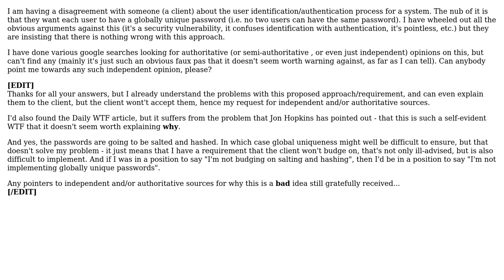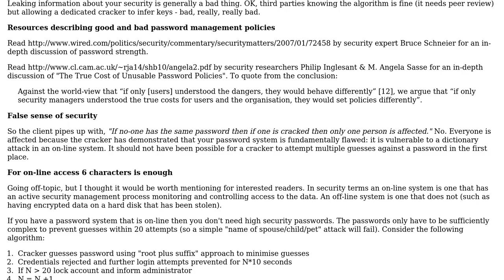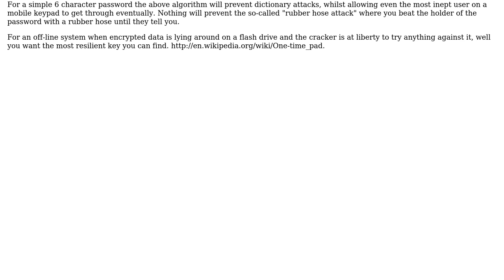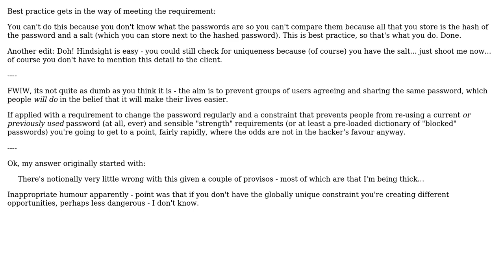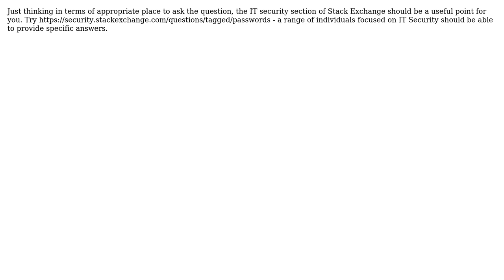Software Engineering: Citations for inadvisability of globally unique password (7 Solutions!!)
Software Engineering: Citations for inadvisability of globally unique password

With thanks & praise to God, and with thanks to the many people who have made this project possible! | Content (except music & images) licensed under CC BY-SA | Music | Images & others | With thanks to user Rory Alsop user PeterAllenWebb user Murph user gkrogers user Gary Rowe user deltreme user Dean Harding user Christopher Jon Mankowski and the Stack Exchange Network Trademarks are property of their respective owners. You are responsible for your own actions.